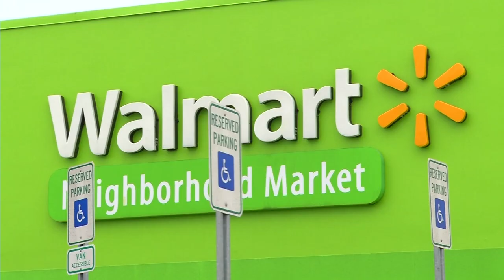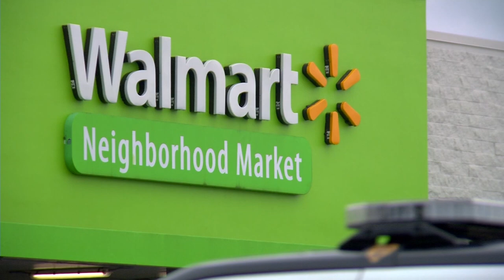Man who walked into Walmart with rifle, body armor now regrets decision